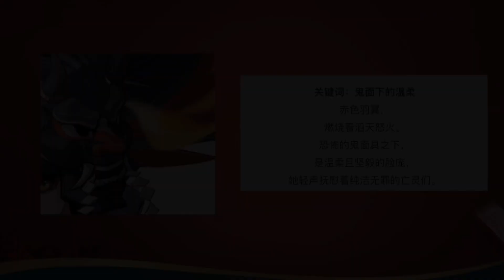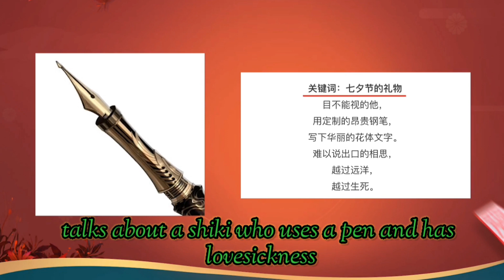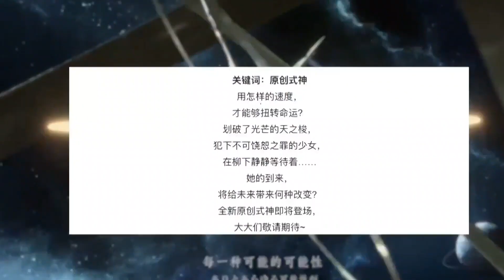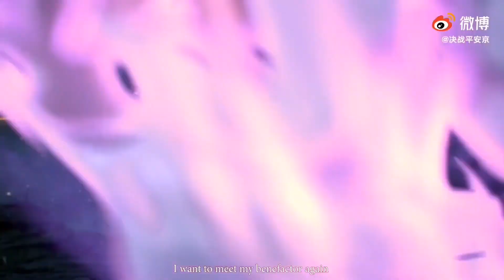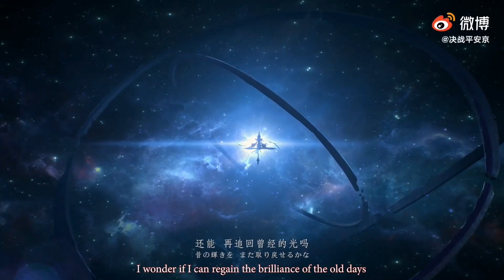New Skins and Shiki coming to Onmyoji Arena in August, 2021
Search for 'Onmyoji Arena' in playstore or iOS app store~

Join the Onmyoji Arena Global discord server for an active group, updated info and info on leaks, discuss about shiki, strats, other topics etc